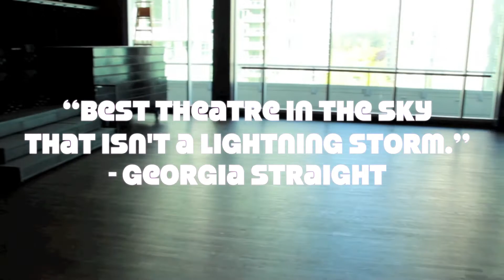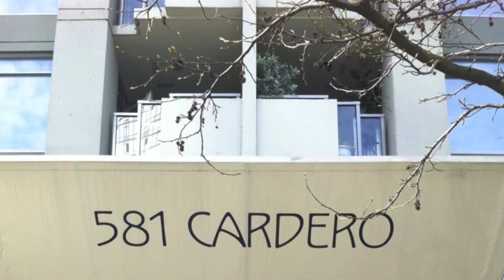PAL Studio Theatre...a tour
Rent this space for your next event!

581 Cardero St. Vancouver